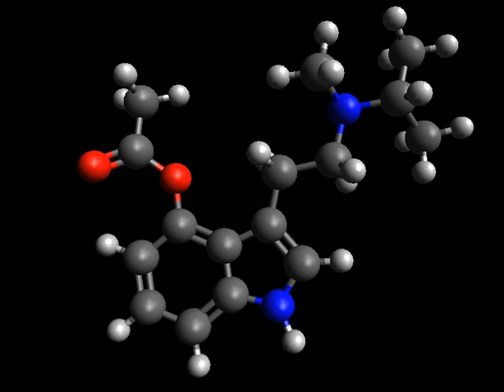4-Acetoxy-MiPT | Wikipedia audio article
This is an audio version of the Wikipedia Article:
4-Acetoxy-MiPT

00:00:24 1 Drug prohibition laws
00:00:33 1.1 Sweden

- Socrates

SUMMARY
4-AcO-MiPT (4-acetoxy-N-methyl-N-isopropyltryptamine or mipracetin) is a psychedelic tryptamine.  It is closely related to O-acetylpsilocin and MiPT.
There is very little information on the human pharmacology or toxicity of 4-AcO-MiPT, although analytical methods have been developed for its detection.